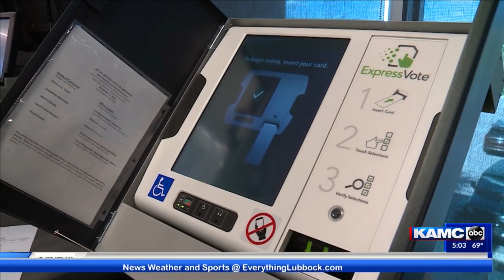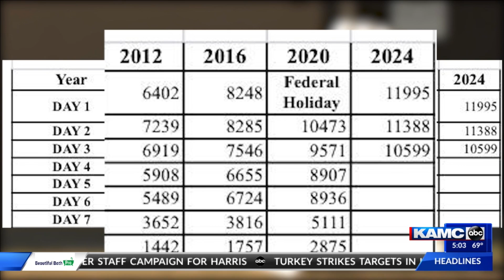Early voters turnout in record breaking numbers, TTU Professor explains why